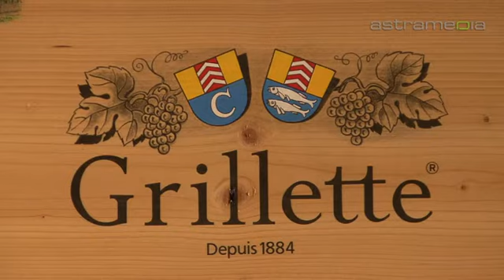Grillette SA, Cressier; Domaine de Cressier, ...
Le raisin est récolté, fermenté avec soin et le vin est mis en bouteille au domaine.